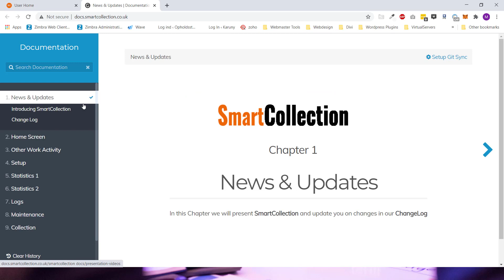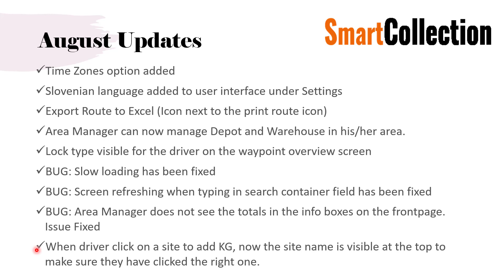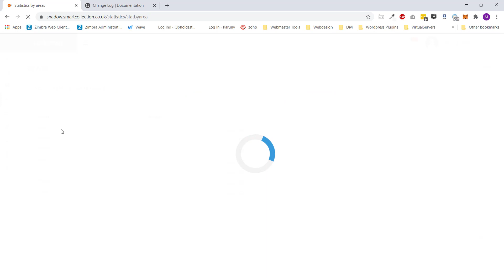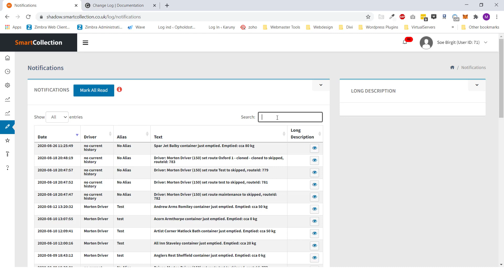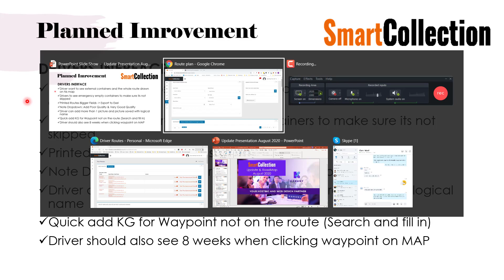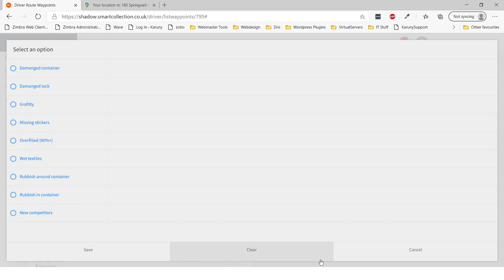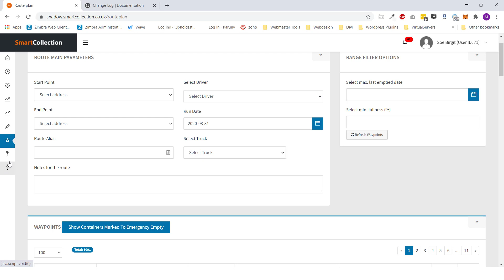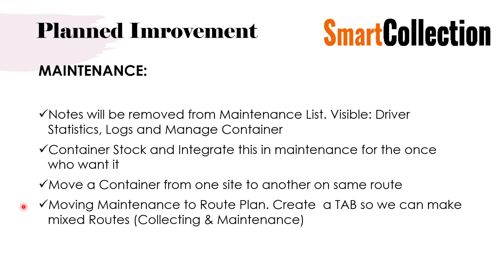SmarCollection Updates - August 2020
In this video we go through all updates and our road map of new features going forward. Due to the lenght of the presentation we have also made the Power Point Version available for download in your SmartCollection Documentation Page